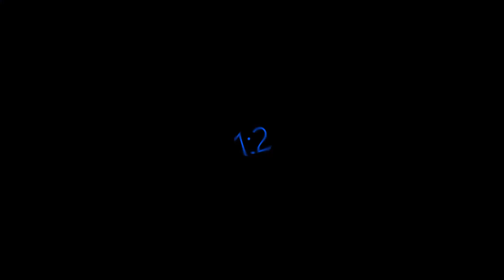Minecraft Hypixel Zach Destroys Carson!!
💩We aren't the best at this game so please don't get mad at us.

 IP ➤ mc.hypixel.net